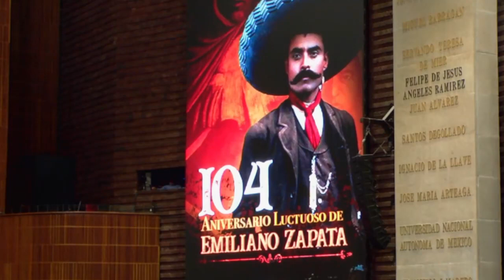Efeméride| Aniversario del asesinato de Emiliano Zapata | Leticia Chávez